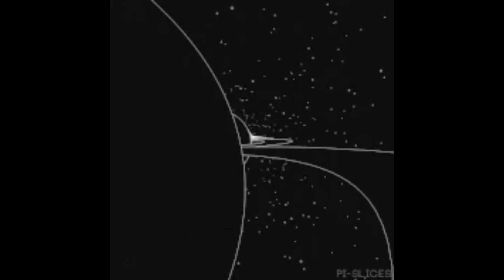Drum & Bass: Bring Me The Light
Bring Me The Light: Mara Necia, T & Sugah

Drum & Bass Music, Happy, Euphoric, Dreamy, Epic, Instrumental Song